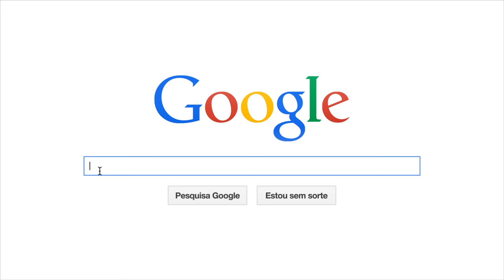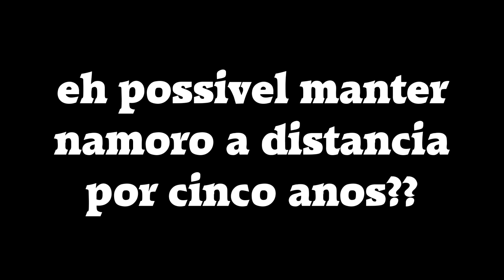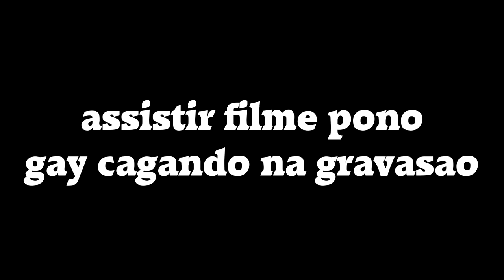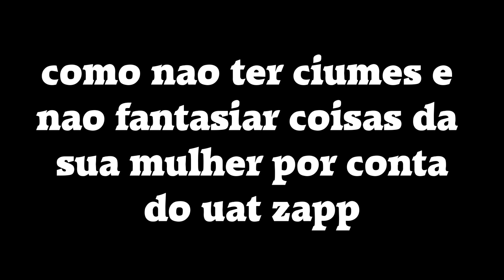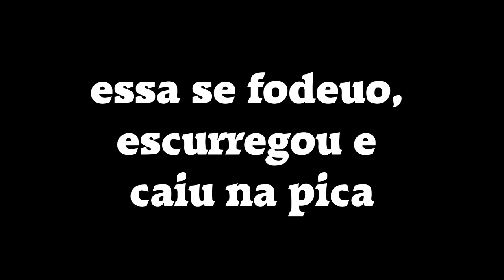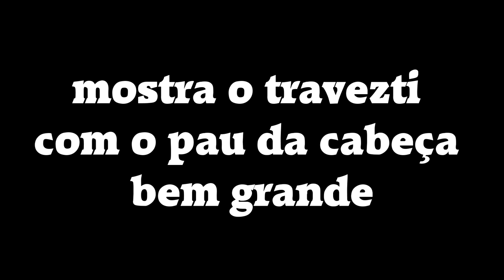Quem DIABO pesquisa essas coisas no Google?!